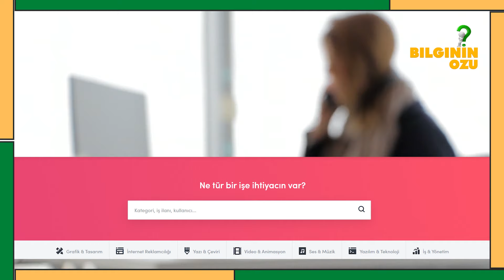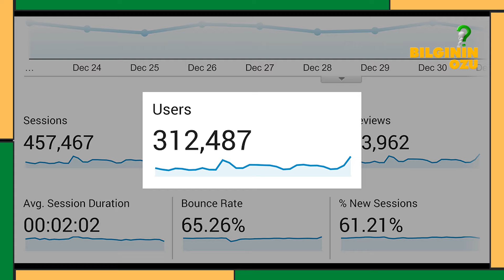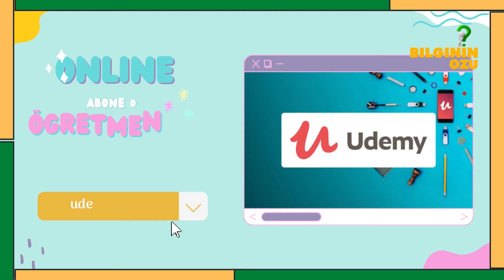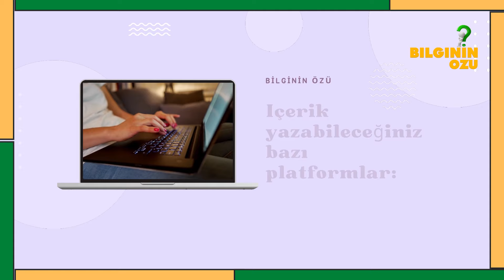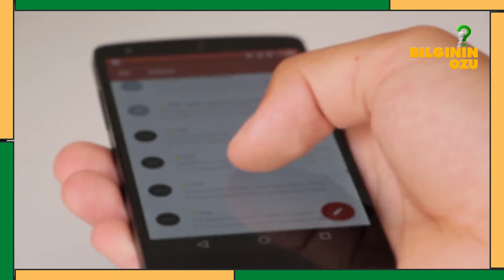Para Kazanmanın En Güvenilir 10 Yolu (EVDEN PARA KAZANMA)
Merhaba sevgili bilginin özü takipçileri bugün işleyeceğimiz videomuzun konusu internetten para kazanmanın güvenilir 10 yolunu işledik evde otururken keşfettiğiniz özellikleriniz veya videoda gördüğünüz evden para kazanma yollarını sizlerde deneyebilir ve bundan kazanç elde edebilirsiniz.
Bu videodan sonra kendinizde keşfettiğiniz yada farkında olduğunuz bu tür özellikleriniz yorumlar kısmından bizlere iletebilirsiniz.

Bilginin Özü İle Bilgiye Doğru;
💕Farklı Konuları Hem Öğretici, Hem Farklı Yorum Katarak Sizlere Harmanlıyoruz. Kategori Ayırt Etmeden Videolar Atmaktayız.